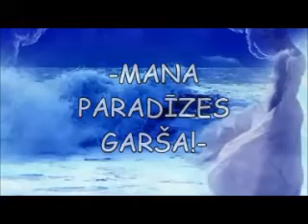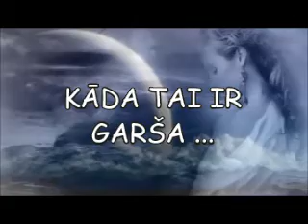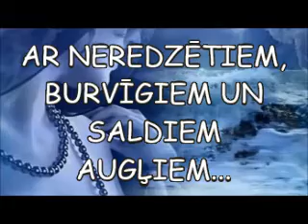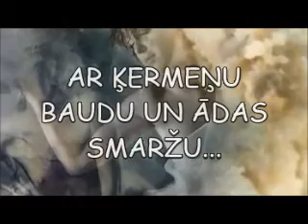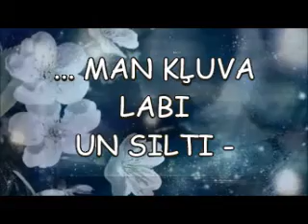Paradīzes garša...M.Bikovska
Dzeja - Mārīte Bikovska
salikums - Mārīte Vingre
mūzika un video no youtube